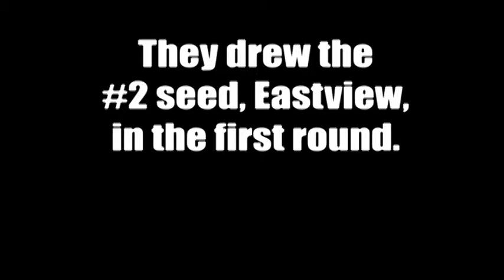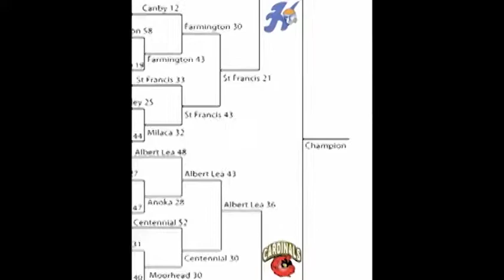Freshman State Championship Video